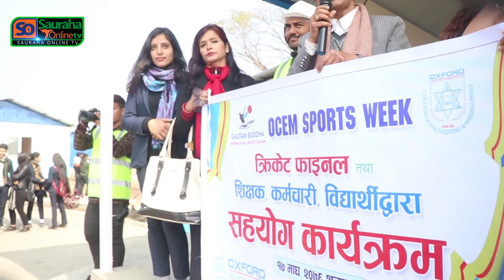अक्सफोर्ड कलेजद्धारा गौतम बुद्ध क्रिकेट रंगशालालाई साढे ८ लाख सहयोग